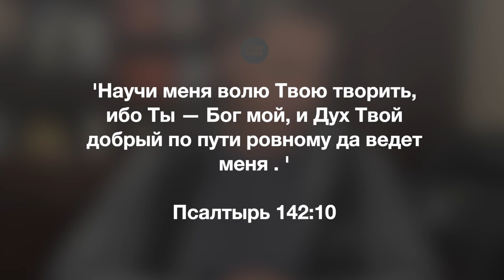Информационный блок 11.26.22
Привет всем. Рады что вы у нас есть!!! :)
Божьих вам благословений!!!